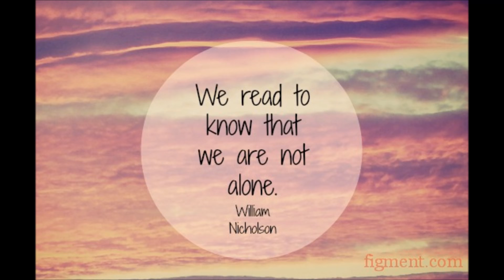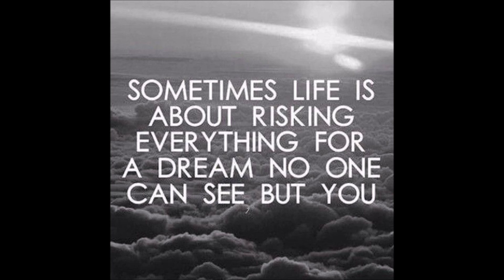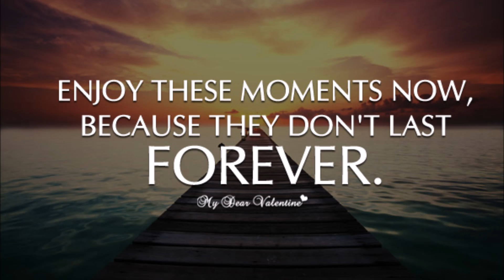Top 20 Inspirational Quotes Of December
These are the top quotes i found for this month 2 years ago! Jst kept them un-posted and figured why not post them... Lol